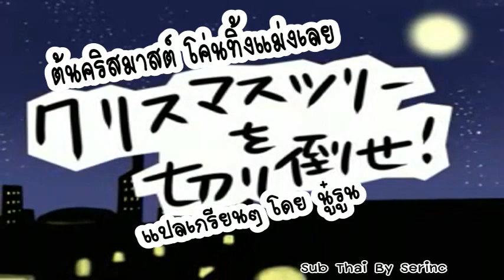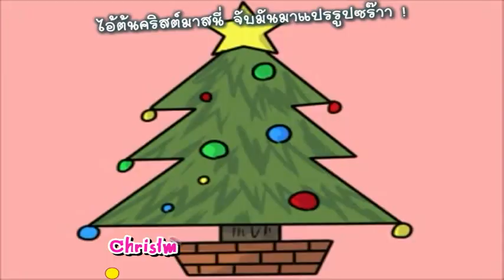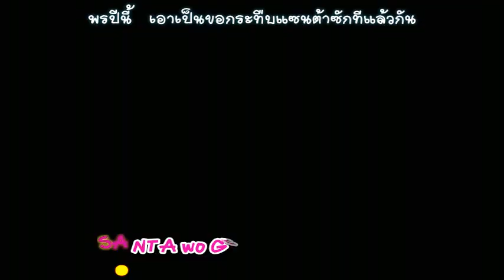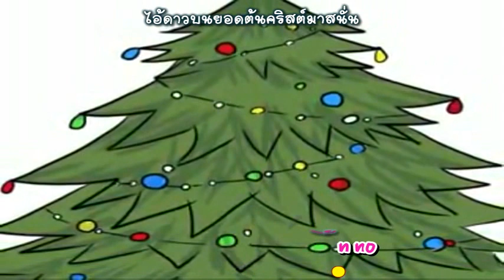Christmas Tree wo kiritaose! x Chabatake [Sub Thai]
Vocal by Chabatake & Hatsune miku

ป.ล. แปลได้เกรียนจัดเลยตรู = =